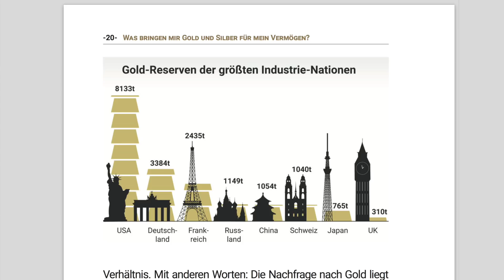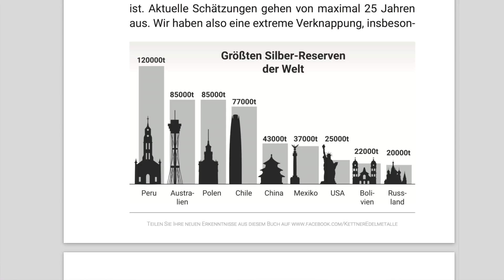Wer hat die größten Goldreserven? 🇺🇸🇩🇪🇨🇳🇨🇭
Wie viel Gold haben die USA, Deutschland & Co.? Wer hat denn nun die größten Goldreserven? In diesem Video und unten erfahren Sie mehr ...

Deutsche Goldreserven ist eine Bezeichnung für die Goldbestände, die im Eigentum der Deutschen Bundesbank sind. Sie umfassten am 31. Dezember 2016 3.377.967,8452 kg Feingold in physischen Beständen (Goldbarren). Der Goldpreis an diesem Tag betrug 35.190,60 Euro je Kilo; das Gold war also rechnerisch 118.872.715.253 Euro wert. Daneben besitzt die Bundesbank umfangreiche Währungsreserven.Die Goldreserven der Bundesbank sind seit dem Ende der 1960er Jahre die zweitgrößten der Welt. Nur die Vereinigten Staaten haben noch größere Goldreserven. Die Bundesbank könnte die Reserven im Zuge einer Währungskrise verpfänden oder verkaufen.

Wie hat Ihnen das Video über die größten Reserven an Goldbarren auf der Welt gefallen?